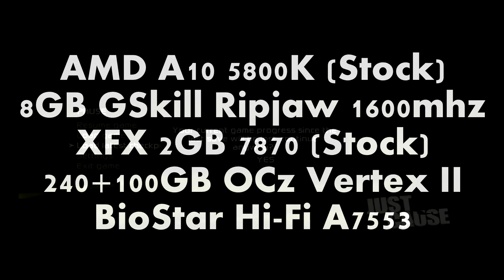AMD A10: ** Just Cause 1 (2006) ** 5800K + 7870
AMD A!0 5800K Trinity core standard clock
8GB Gskill Ripjaw 1600mhz
XFX 7870 2GB GDDR5
240GB Main SSD, 100GB Steam SSD borth OCz VertexII
Biostar Hi-fi A7553